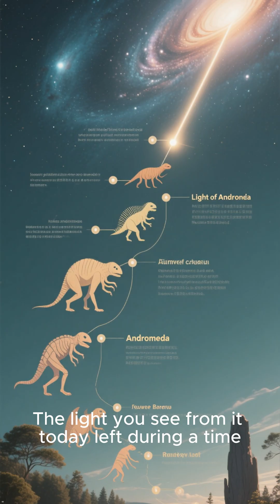Top 5 CRAZIEST Distances in Our Universe! 🌌SpaceFacts